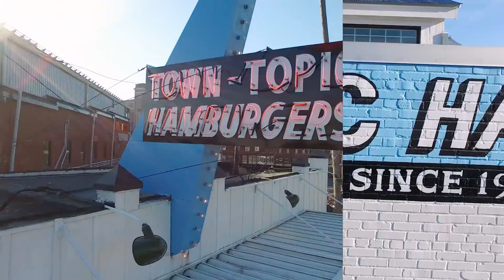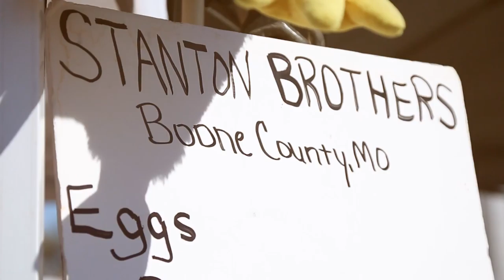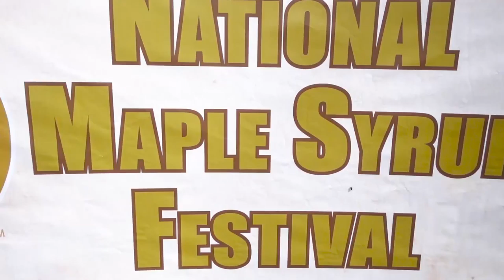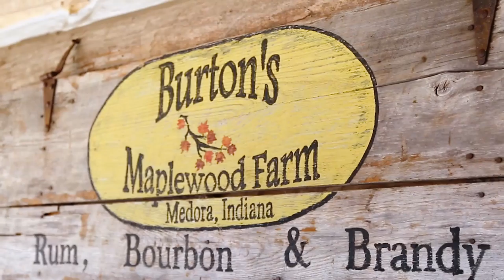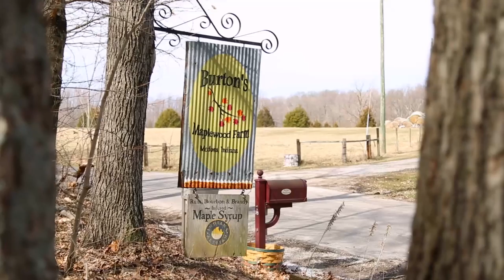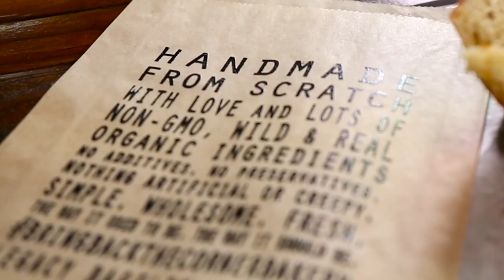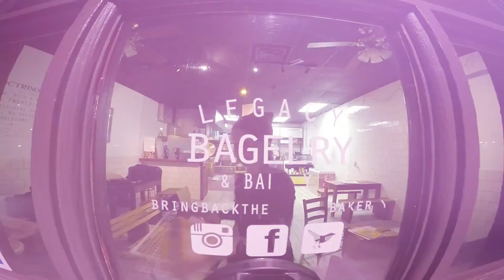Feast TV: Breakfast Feast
It’s the most important meal of the day! Watch as long-fermented, boiled and baked bagels are crafted by hand at Legacy Bagelry, a tiny artisan shop tucked into an unassuming strip mall in Springfield. You’ll also visit Stanton Brothers Eggs, the country’s largest free-range egg operation near Columbia, which is run by two young brothers. Finally, what’s breakfast without maple syrup? We take you to Indiana to meet one of the country’s leading producers of the American sweetener at Burton’s Maplewood Farm. And, back in the kitchen, host Cat Neville uses that syrup in Chambourcin-maple syrup braised short ribs with brown-butter egg noodles.

-- Watch in St. Louis: Sat., July 16 and Sun., July 17 at 6:30pm
-- Watch in Kansas City: Sun., June 19 at 5:30pm
-- Watch in mid-Missouri: Sat., July 9 at 4:30pm and Thu., Aug. 11 at 8pm
-- Watch in Southern Illinois: Mon., June 13 at 12:30pm